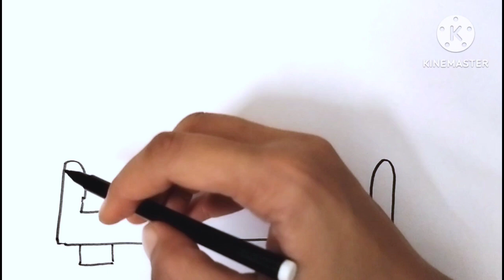Learn to draw a Drawing Room, Drawing room drawing video for toddlers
Easy drawing video for toddlers and kids
Sofa drawing